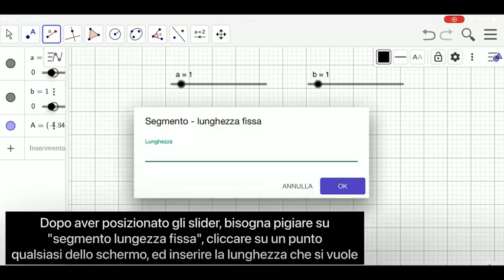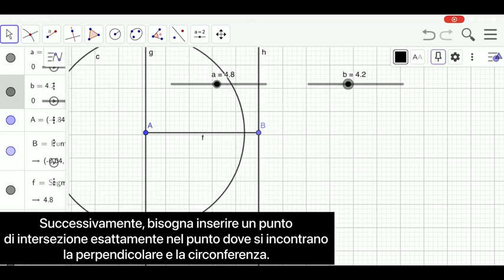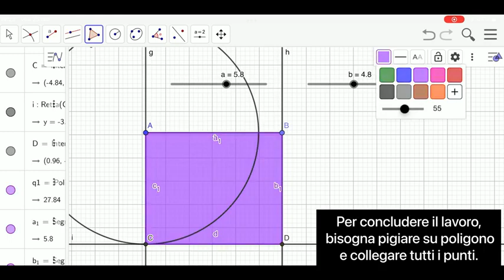SARA LA BARBERA 1H Moltiplicazione monomi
Video dal titolo "Moltiplicazione monomi"  realizzato da SARA LA BARBERA della classe 1H con il docente di Matematica Luigi Menna